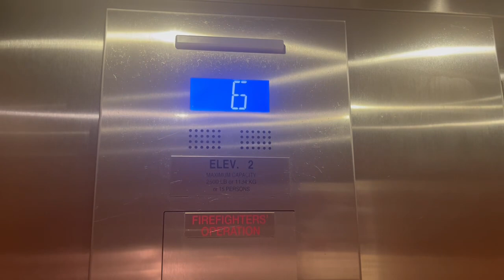OTIS Series 7 Traction?? Elevators at Hyatt Place Raleigh North Hills - Raleigh NC